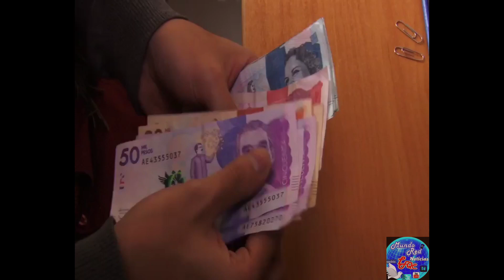Colpensiones en el ojo del huracán por poca efectividad en el Plan de Mejoramiento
VÍA: MUNDO RED NOTICIAS